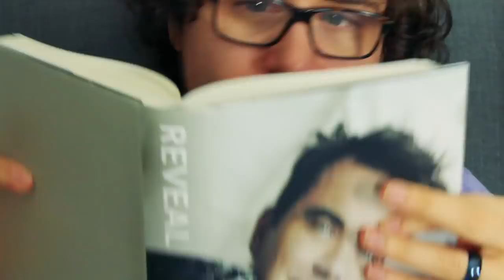Nerd³'s Royal Rapid Roster Rundown